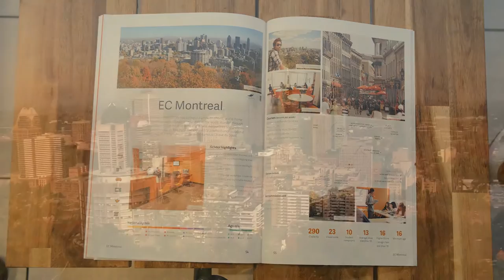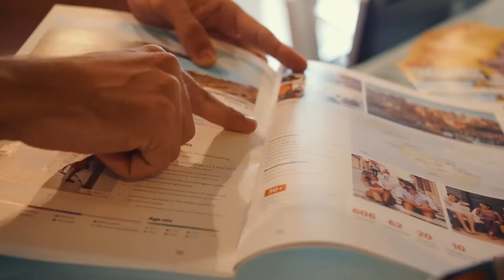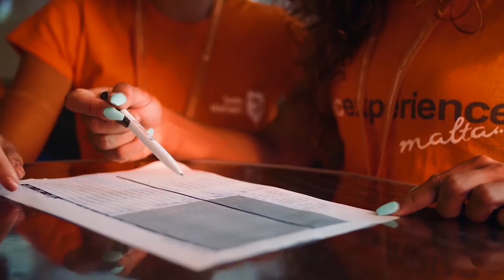Shades of Orange EC Malta - Winner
After our EC schools all around the world took part in the exciting EC Battle of Bands competition, we chose one lucky winner! The school with the best submission had their song professionally recorded.

Click play to watch the beautiful song “Shades of Orange”, with music and lyrics by EC Malta’s staff and friends, illustrating a little bit of the EC experience on this wonderful island.